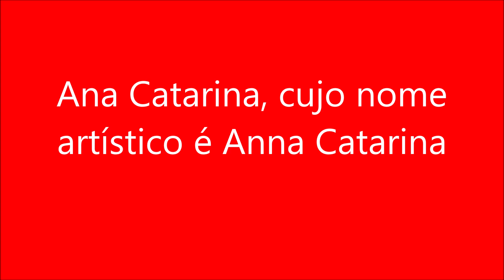Ana Catarina, cujo nome artístico é Anna Catarina